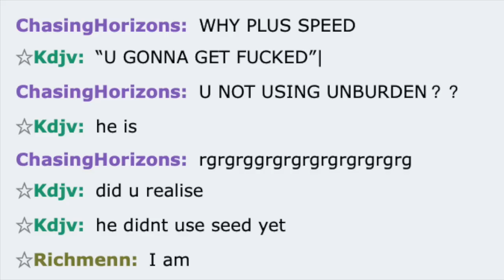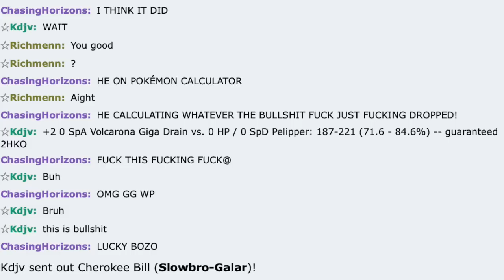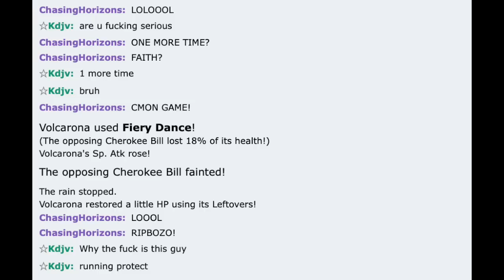The WEIRDEST pokemon showdown salt video EVER!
This was a fan replay! if you wanna see your battle featured on this channel, be sure to submit your replay via discord or email!

Nah, I don't own this replay

Horn top hop donkey kong tropical freeze ost

Video: 477